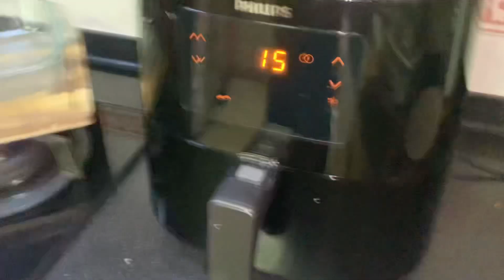(AIR FRYER Series) SOFT & CHEESY BUCHI RECIPE || SESAME BALLS RECIPE || HOW TO MAKE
My simple and easy version of cheese buchi recipe (sesame balls recipe) in an Air Fryer, a healthier and less oily version! It is light, crispy, nutty, and chewy.

Until then, Happy cooking ~

INGREDIENTS:
Cheese Buchi Recipe Ingredients:
11/4 cup hot water
3 1/2 cup glutinous flour
34 cup mashed sweet potato
1/2 cup white sugar
sliced cheese for fillings
sesame seeds